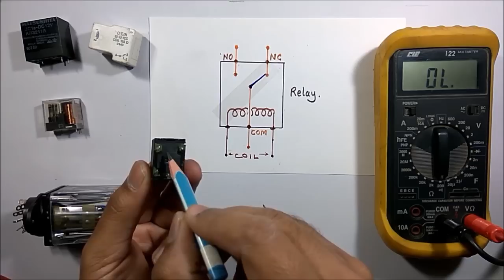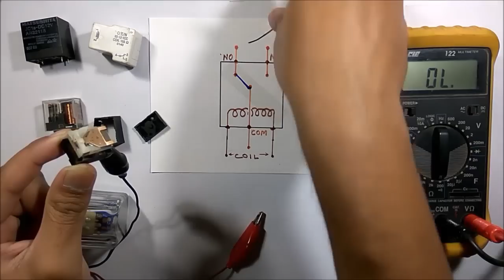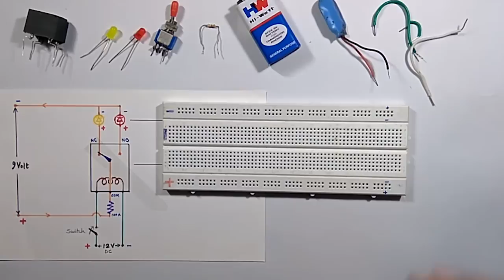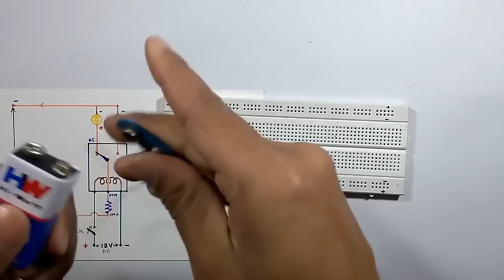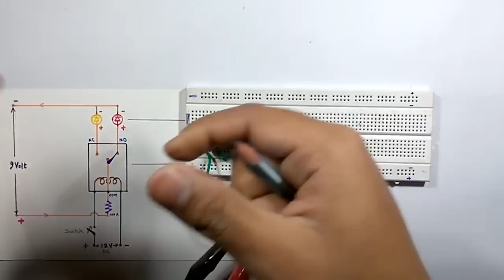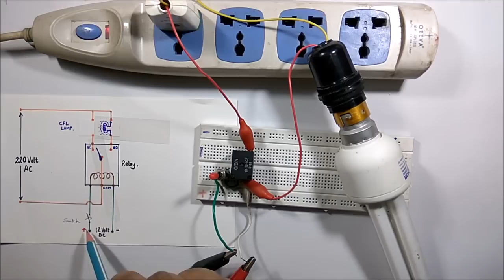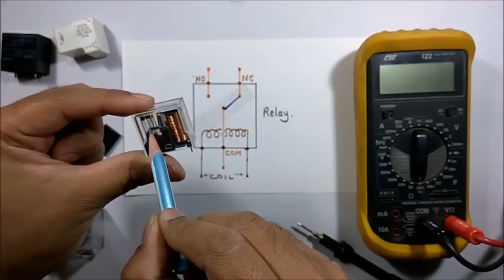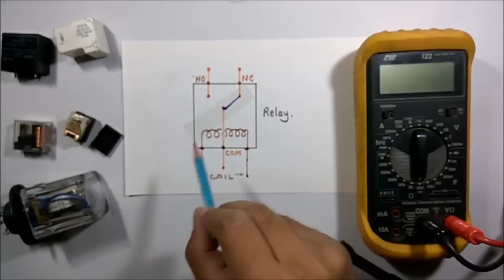How to use a Relay in Circuit and How a relay works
In this video, I go through some basics of different types of Relay, like- How to check the relay, How the relay works, How to use a relay as a switch in both ac and dc circuit, Different ratings & applications of the relays etc.

I will request you to watch the complete tutorial video of the relay but you can also jump to any topic by clicking on the following Time Stamps:

00:14   Pinout of a 12v relay (NO, NC, common & relay coil terminals)
00:57   How to identify NO (Normally Open) & NC (Normally Closed) contacts with the continuity test.
01:36   Testing of relay with multimeter
02:26   Construction and the working principle of electromagnetic relay
05:10   How to make simple relay circuit on bread board
11:57   How to use 12v relay as switch to control 230v ac circuit
15:06   Ratings and use of different types of electronics relays.

In this video, I have used a 12v relay to explain the operation practically with a basic relay circuit and also use it as a switch in 230 volt AC circuit. I have also discussed what is the relay, the ratings of the different electronic relays with applications.